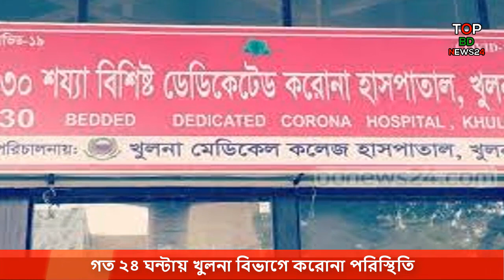24 July 2021 Covid-19 Last Update News of Bangladesh khulna division, Corona Virus Today Update Live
24 July 2021 Covid-19 Last Update News of Bangladesh khulna division, Corona Virus Today Update Live

khulna division corona update | khulna corona update today | khulna corona update news | khulna division news | khulna division corona news today | khulna news today
bangladesh khulna
bangladesh khulna news
bangladesh khulna khabar
খুলনা বিভাগে গত ২৪ ঘণ্টায় করোনায়
খুলনা বিভাগের করোনা আপডেট
খুলনা বিভাগের করোনার খবর